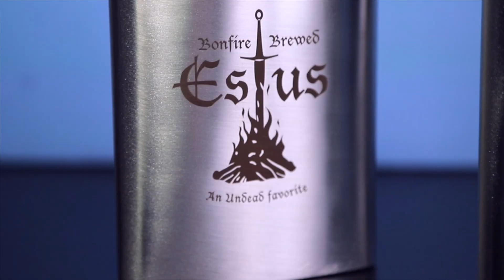Estus Flasks from Dark Souls!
Dark Souls is a third-person action role-playing game.
The designer flasks from Dark Souls. A laser engraving, black and white art.

Have a rest and drink some Estus near the bonfire!

Also:
BoJack Horseman Flask